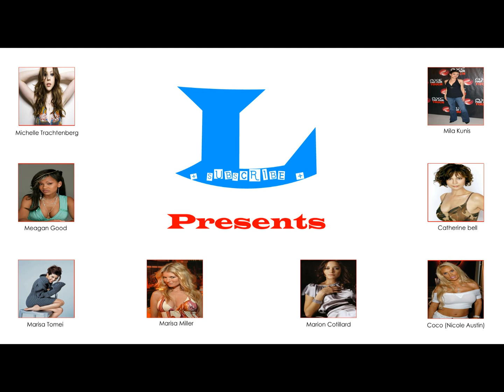L Presents - Katie Cassidy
Katie Cassidy - Photo Slide Show (HD)